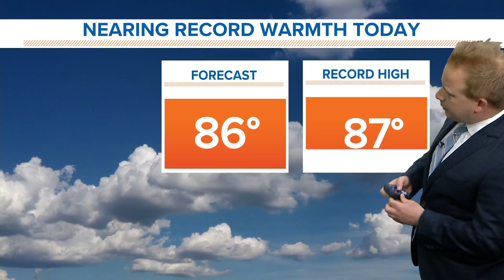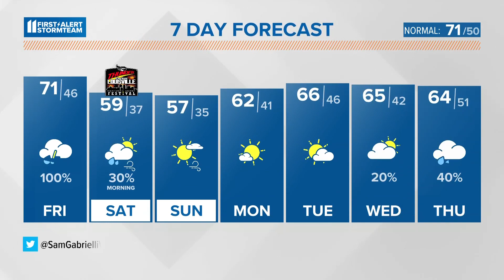Warm and full of sun today; Red Flag Warning in effect | April 20, 2023 WHAS11 Noon Weather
Another very warm and sunshine-filled day awaits Kentuckiana! Please use caution as conditions are favorable for the development of fires today.